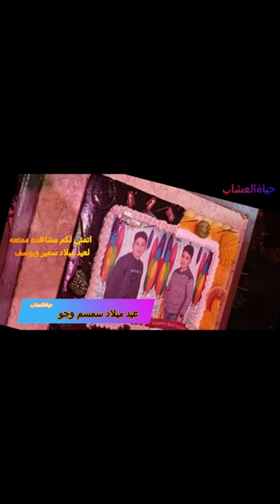عيد ميلاد سمير ويوسف ربنا يحفظهم -The birthday of Samir and Youssef, may God protect them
عيد ميلاد سمير ويوسف ربنا يحفظهم
اتمني لكم مشاهده ممتعه
تحياتي
العمه سيما
العم طاطا
ماما لولو
سمسم وجو
-The birthday of Samir and Youssef, may God protect them
My greetings
life of the herbs
# Aunt Sima
# Uncle Tata
mama lulu
# Sesame and Joe